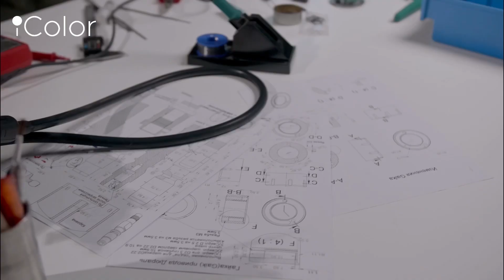Производство в перманентном макияже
Производство компании IColor находится в Латвии и соответствует нормам и стандартам ЕС. Вы можете заказать у нас продукты для производства под своим брендом. Процесс производства построен на стандартах REACH. У нас есть все необходимое для удовлетворения ваших самых смелых идей. Контрактное производство происходит при согласии определенных пунктов договора в основе, которого не только условия работы, но и соблюдение коммерческой тайны.
Для каждого бренда мы создаем собственную палитру, состав и корпуса для машинок, чтобы вы не были похожи ни на какой другой бренд на рынке.